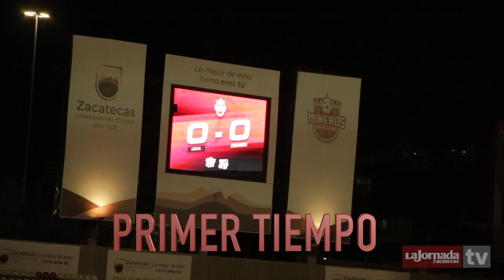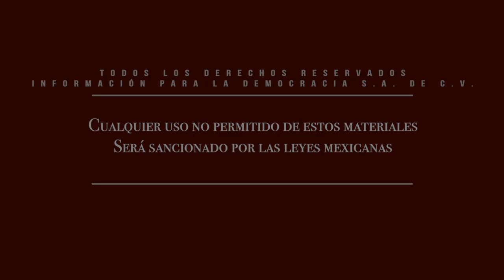Resumen futbol - Mineros de Zacatecas vencen en el repechaje 1 por 0 al Tapatío